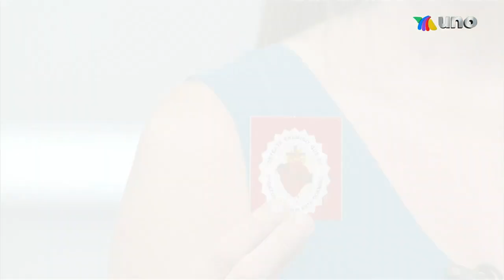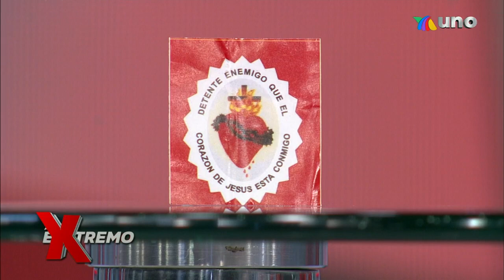El Sagrado Corazón de Jesús! Una historia milagrosa y también de mucha devoción. | Al Extremo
Lo creyentes se ponen en manos del Sagrado Corazón y Alejandra Carvajal quiso contarnos el significado de esta imagen y cuál es el origen de esto.

Lunes a viernes a las 4:00 p.m.
Sábado 5:00 p.m.
Domingo a las 3:30 p.m. por la tarde por Azteca UNO.